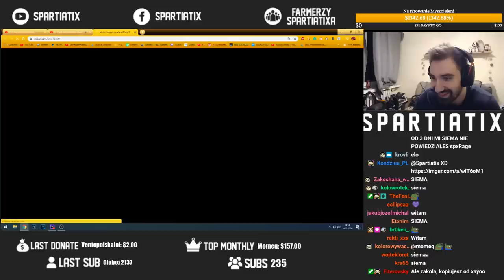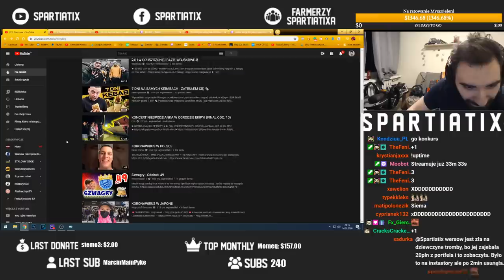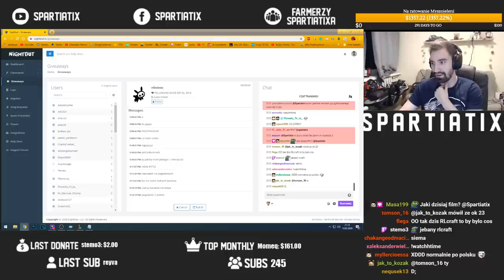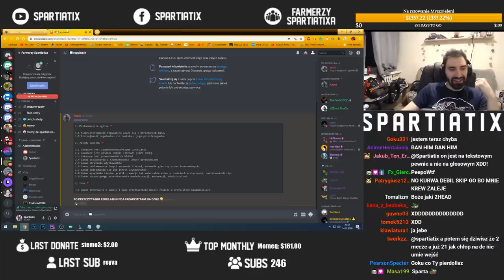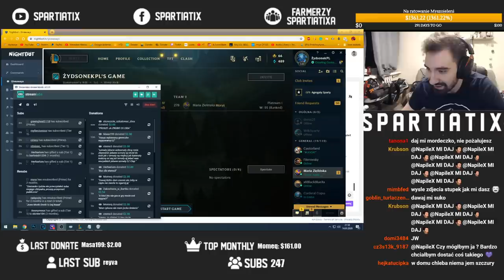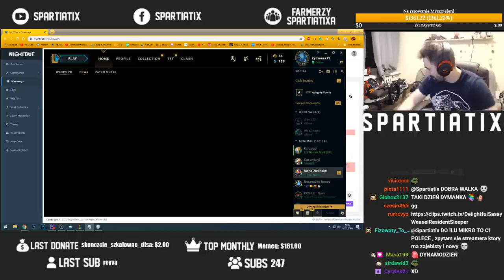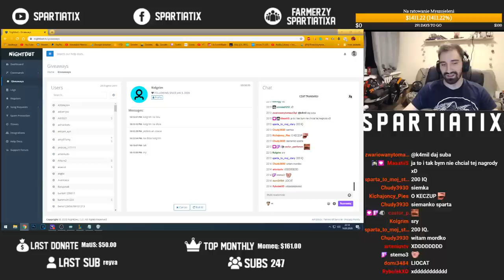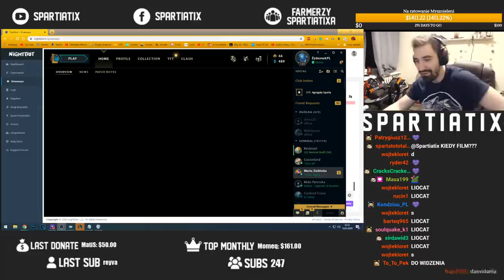JA VS WIDZOWIE - KTO JEST LEPSZY 1 VS 1 *WIELKI TURNIEJ*